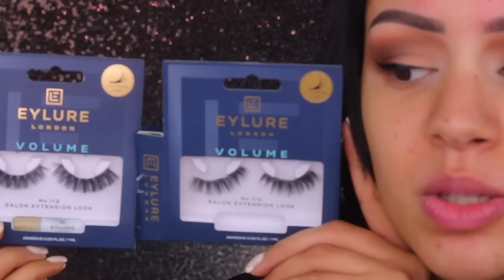FULL FACE MET MIJN FAVORIETE MAKEUP !! *MAART 2023*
Vandaag ga ik mezelf opmaken met al mijn favoriete makeup. Ik maak ook mijn favoriete soft glam makeup look! Enjoy :)

Makeup producten die ik heb gebruikt:
Oogpotlood: x
Mascara: x
Contour: NYX Professional Makeup Wonder Stick Highlight and Contour Stick - Light/medium
Blush: Flower Beauty Flower Pots P3 Wild Rose Powder Blush
Highlighter: Catrice More Than Glow Highlighter 030 Beyond Golden Glow
Poeder: Laura Mercier Translucent Loose Setting Powder Charlotte Tilbury Airbrush Flawless Finish Powder - 1 Fair
Lippotlood: Nabla Close-up Lip Pencil - #3

MIJN KORTINGSCODES:

10% kortingscode: SARAH-YOUTUBE

SARAHMARIKH10